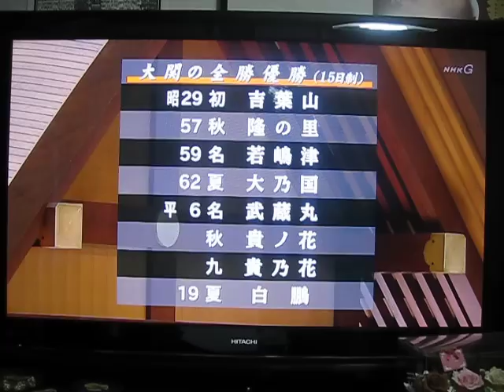TAKAYASU vs. MIYABIYAMA last day (15th) he won 1-22-2012 English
Otsukaresamadeshita !!!